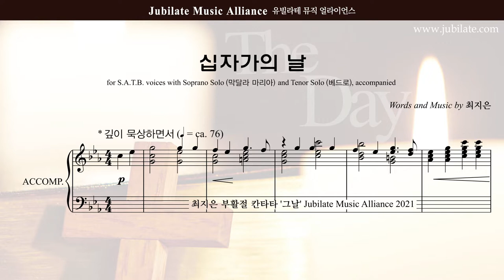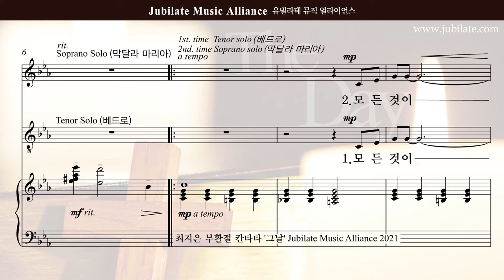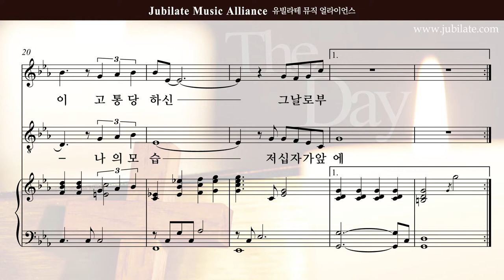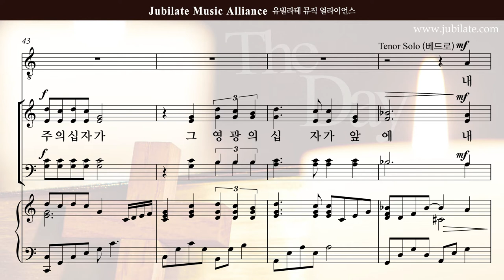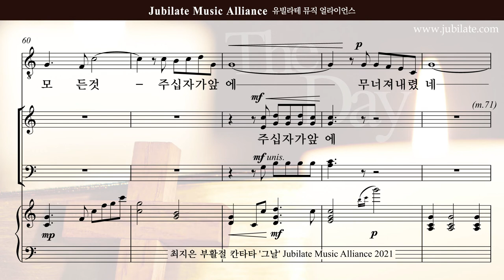[부활절 칸타타]최지은 '그날' 02.십자가의날 - T (큰악보)